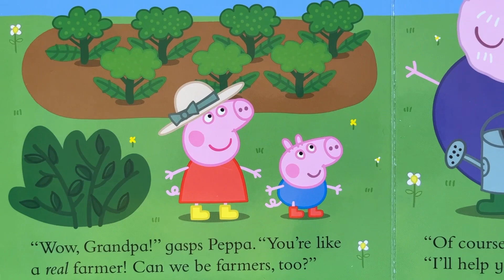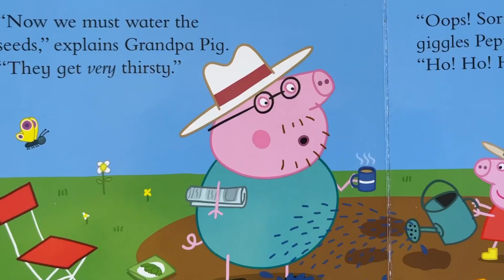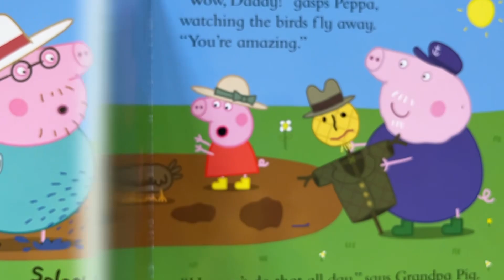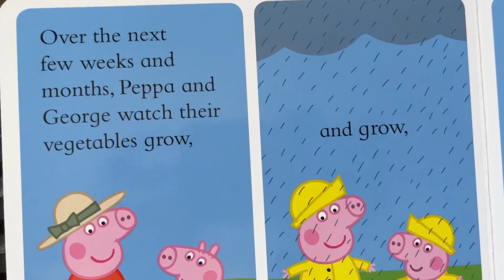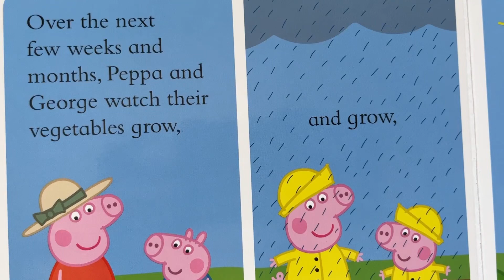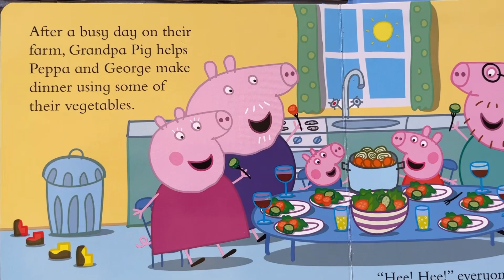Peppa Pig/ Peppa Pig Kahani/ Peppa Ka Sabjiyo Ka Bagicha/ Majedar Kahani/